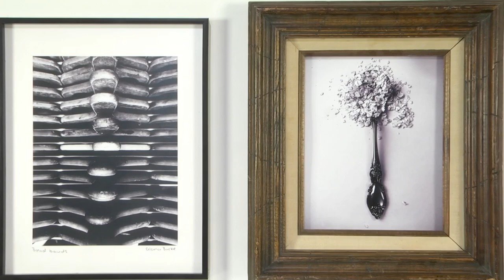2023 Annual Horry-Georgetown County High Schools Juried Art Exhibition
Hear from this year's judge, professional artist Jennifer York, as well as exhibition sponsors, as the awards are announced!